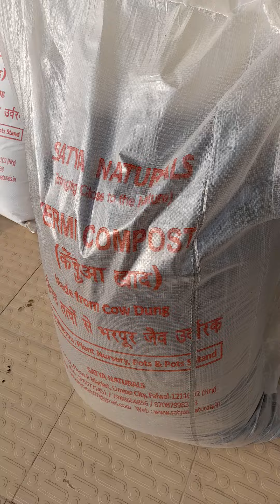Katta Silai Machine Me Dhaga Kaise Dalen (Bag Sewing Mc Threading) - Satya Naturals - 7988664856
Dear All,

This video gives full information about Threading in Bag Sewing Machine.

Regards
Satyavir Singh
Satya Naturals

Katta Silai Maching Me Dhagaa Dalna (Bag Sewing Machine Threading) by Satya Naturals is a reliable and easy-to-use sewing machine accessory, designed to simplify the threading process for bag sewing machines. With a user-friendly design, it ensures smooth and efficient stitching for all your bag-making needs. Contact Satya Naturals at 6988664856 for more details.